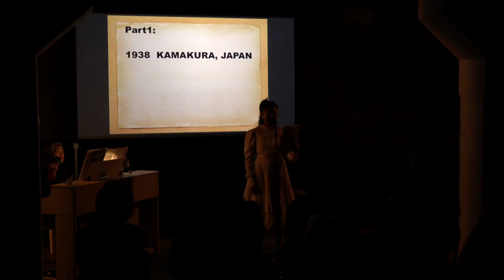Walking on thin ice - Trailer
Yoko Ono – die berühmteste Japanerin der Welt | Musik-Wort-Performance mit Sachiko Hara + Masako Ohta
Die Performance ist eine Einladung, sich mit Sachiko Hara und Masako Ohta auf eine innere Reise durch japanische Kultur und Yoko Onos musikalische Werke zu begeben.

Aufgeführt am 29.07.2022 in Rahmen des Imagine Festivals

Ein Video der digitalen Buehne des PATHOS Theaters.

Das PATHOS ist eine Spiestätte für Performance, Tanz, Musik, Junges Publkum und vorallem Experimente. Ihr findet uns im Kreativquartier am Leonrodplatz oder digital auf YouTube, unserer Webseite, Instagram oder Facebook.

PATHOS THEATER
Dachauer Straße 110d
80636 München